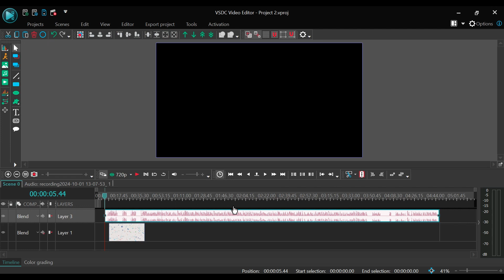How to add audio in vsdc free video editor | add music and sound vsdc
Thanks

File -

Your Quaries:-